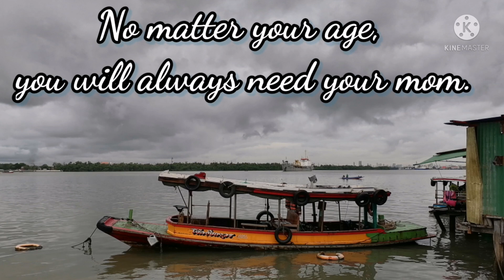THAILAND MOTHER'S DAY 2021